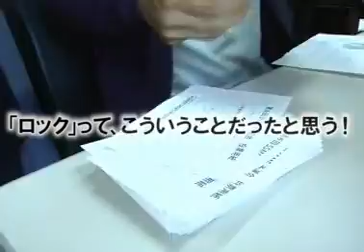ヨーロッパ企画 『第6回ショートショートムービーフェスティバル作品集』 DVD CM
ヨーロッパ企画が主催する映画祭、ショートショートムービーフェスティバル（SSMF）。
'10年に行われた、第6回大会の上映作品の中から、珠玉の40作品を収録！
そのほか、予選会・本選・打ち上げの様子を含め、第6回大会の全容がわかるロングドキュメンタリーと運営委員長の中川晴樹+ヨーロッパ企画主宰の上田誠による、全作品オーディオコメンタリーを併録。
第6回SSMFの（ほぼ）全記録がここに！